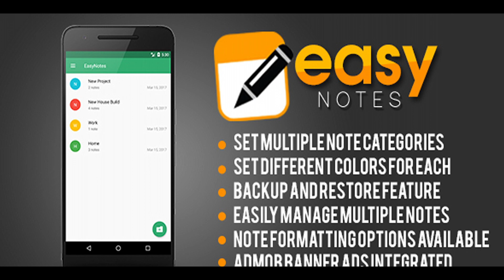Kim The Rider- Buildbox Game Template + iOS Xcode Project Template (BBDOC) | Codecanyon Scripts and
Download Kim The Rider- Buildbox Game Template + iOS Xcode Project Template (BBDOC)
 ENDLESS GAME , EASY TO RESKIN, FUN TO PLAY Buildbox Template Included Easy to reskin using Buildbox Admob and chardtboost Xcode code  No need to change anything in java files Share and review us button Shop menu

download Kim The Rider- Buildbox Game Template + iOS Xcode Project Template (BBDOC) | Codecanyon Scripts and Snippets